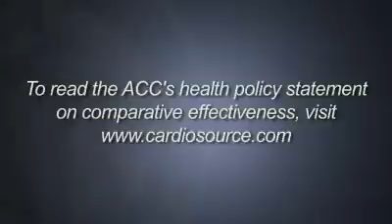Perspectives on Comparative Effectiveness Research (CER)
Attendees of ACC's 2009 Medical Directors' Institute share their thoughts on comparative effectiveness research (CER) and the role the ACC can have in its development. Also, ACC Senior Vice President of Science and Quality Janet Wright, M.D., F.A.C.C., gives an overview of the recently published ACC Advocacy Position Statement on CER.